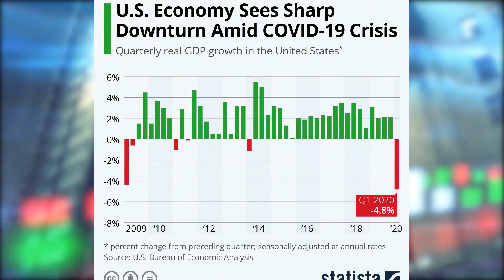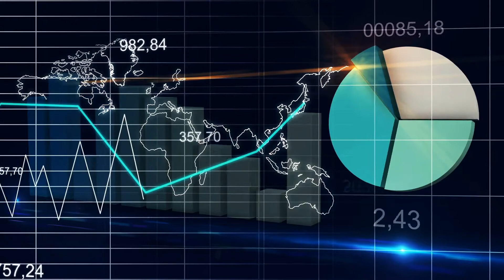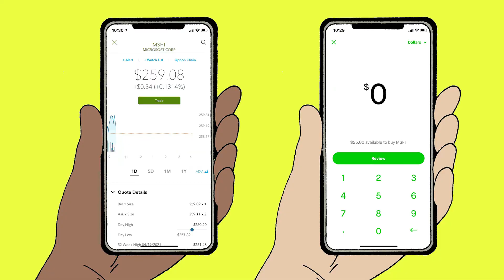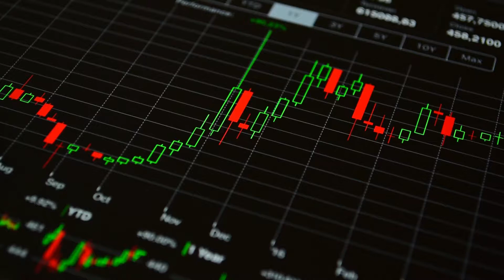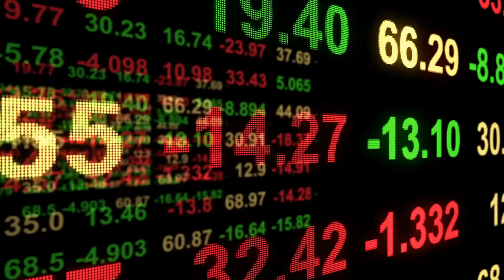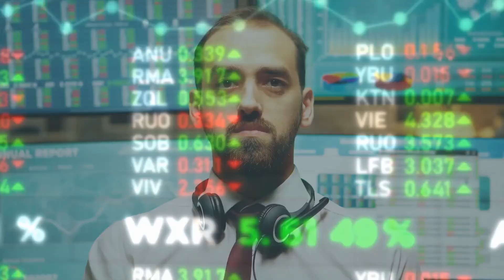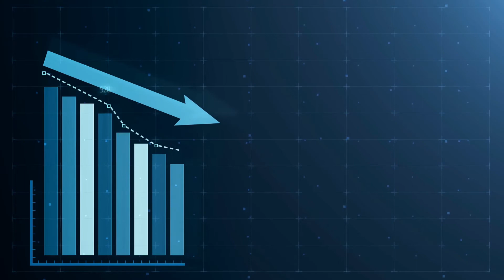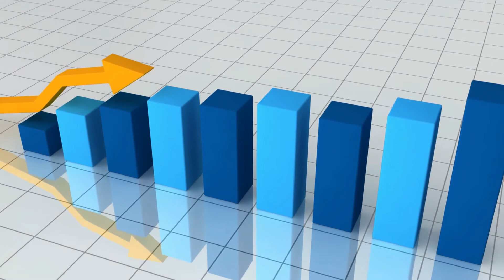Warren Buffet Issue's Dire 2021 Inflation Warning!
“We are seeing substantial inflation,” Buffett said at the Berkshire Hathaway annual shareholder meeting on Saturday. “We are raising prices. People are raising prices to us, and it’s being accepted.”
Buffett know about such things and he also knows about things like much higher steel costs impacting his company Berkshire’s housing and furniture businesses.
I couldn’t help but think what this might imply for President Biden’s infrastructure plans and what inflation now implies about the already enormous cost of it all.
Buffett said his portfolio companies were “seeing very substantial inflation” in a range of sectors amid shortages of raw materials and High savings among those who kept jobs but were barred from spending on things such as holidays during lockdowns.
In a typically wide-ranging meeting, Buffett and his right-hand-man, Charlie Munger, took aim at what they saw as signs of over-exuberance across the financial markets, with potshots fired at bitcoin, so-called Spac investment vehicles and the share-trading app Robinhood.

Buffett criticized the zero-commission Robinhood share-trading app, saying that it was making it easier for younger investors to view stock market investment as “gambling chips”.  Robinhood was at the centre of a share-trading mania at the start of the year as retail investors piled into “meme stocks” such as the video-game retrailer Gamestop.
He and Munger both hit out at the glut of special-purpose acquisition companies (Spacs), which are “blank-cheque” vehicles that raise money in order to find private companies to buy. Hundreds of companies have pursued stock market listings via Spacs after their popularity soared in 2020, but some observers believe they are a sign of a growing stock market bubble fuelled by cheap money.
Munger said Spacs represented a “moral failing” and that the easy money being made by Spac sponsors could cause “horrible problems with civilization”.
Munger also said he hated the rise of bitcoin, the cryptocurrency, describing it as “useful to kidnappers and extortionists”. He said it was “disgusting and contrary to the interest of civilization” because it was a financial product created “out of thin air”.
Buffett also defended Berkshire Hathaway’s continued ownership of stakes in fossil-fuel companies including the US oil “supermajor” producer Chevron and multiple other large energy companies.
“Chevron is not an evil company in the least and I have no compunction about owning Chevron,” Buffett said, adding that on the climate crisis that he thought that “people that are on the extremes of both sides are little nuts”.
The investors Calpers, Federated Hermes and Caisse de Dépôt et Placement du Québec, had proposed requiring Berkshire to publish annual reports about its climate-crisis efforts.

Whirlpool CFO Jim Peters recently said that the appliance maker just jacked up prices by another 5% to 12% due to “rising steel costs”. Really? Have you shopped for an appliance lately and wasn’t this a topic just a year or two ago when Trump was in office and the “tariff wars” were raging with China? Any excuse in a storm I guess.

MrTop10 - MrTop10 is the #1 entrepreneur vlog oriented on financial education and how to make money online 2021 like Alux. financial literacy with an entrepreneurial mindset with a luxury lifestyle motivation and a millionaire lifestyle motivation with knowledge of luxury real estate especially luxury homes, luxury lifestyle, and entrepreneur lifestyle.

Our viewers also enjoy similar channels such as Amazing Top 10, Mr. Beast, Alux, Valuetainment, Entrepreneur, Young Entrepreneurs Forum, Business Insider, Foundr, Forbes, Top Trending, Dave Ramsey, Financial Education, Minority Mindset, BIG MARK, Graham Stephan, Kevin David, Meet Kevin, Tai Lopez, Grant Cardone, Gary Vee, Dan Lok, Jason Capital, Evan Carmichael, Alex Becker, and more!